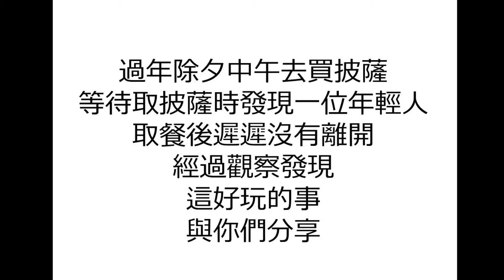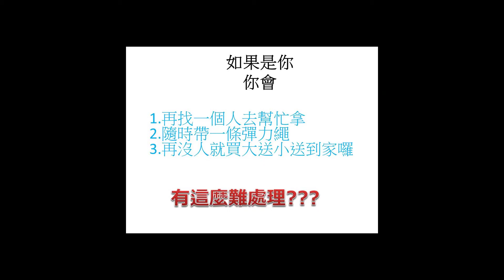騎機車，一個人買披薩怎拿!??好困擾哦!!一人は ピーザを 買ってから パークで どうやってを 取りいますげと。困ります。 How to get Pizza alone by scooter???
這是個過年時的偶然巧見,我的路見不平的個性就出現了
不過這也讓我想到是不是年輕人的反應能力下降了呢??
但我想這只是個個案吧~~